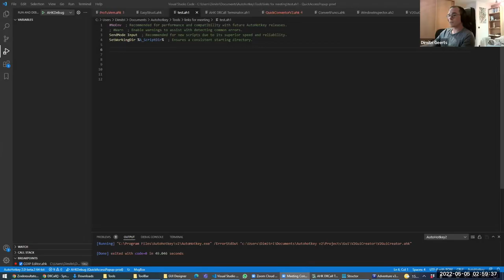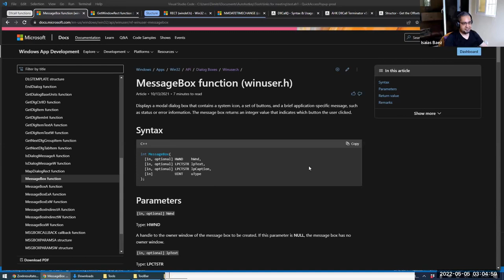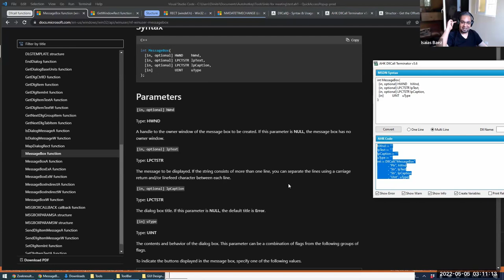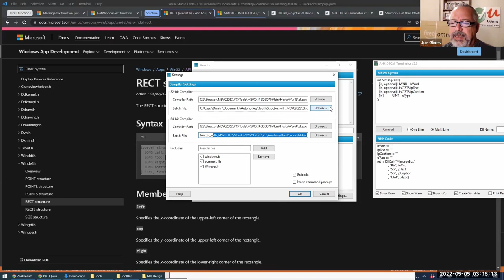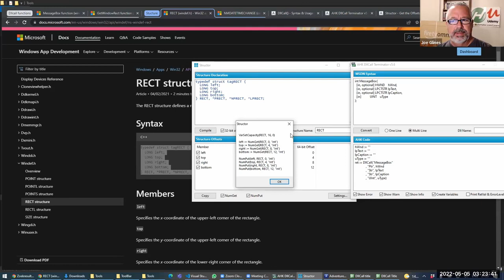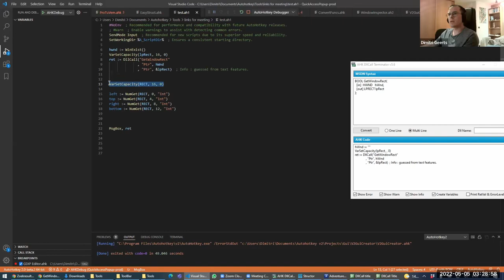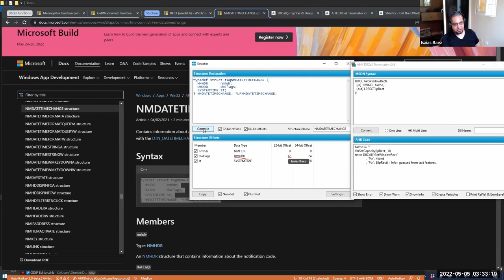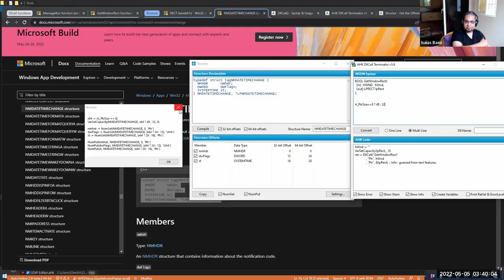How to easily use MSDN when making DLL Calls & using Structures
In this video Dimitri Geerts and Isaias Baez lead us through how to work with DLL Calls in AutoHotkey using structures.   They explain some of the complex parts and provide some excellent tools.

TLDR: The video discusses how to use DLL calls in AutoHotkey to access Windows functions and provides tips and tools to simplify the process.

00:00 💻 Using DLL calls in AutoHotkey can be complicated but powerful for accessing Windows functions, and there are tools available to make it easier.
06:44 👨‍💻 Defining parameters in programming languages can make them faster, but it can be difficult in DLL calls; understanding data types is complex, but simplified, and tools can help convert C++ to AutoHotkey.
12:45 💻 Use AutoHotkey to create a message box without a DLL call by copying and pasting information from the documentation page and filling in the variables.
18:30 💻 Using "NumPut" in AutoHotkey allows for manual control of variable storage in programming structures, such as rectangles.
22:51 💻 Structures in code can have aliases and refer to other structures, which can cause the program to search for definitions before compiling.
30:15 💻 Use the "get window size" function with a window handle to retrieve the size of a window and access certain functions and information straight from memory.
37:51 👨‍💻 Simplify Windows programming with Autohotkey by understanding memory access, string encoding, and using variables to avoid redundancy.
46:09 📝 Hackers can access memory directly using num num put in room get.